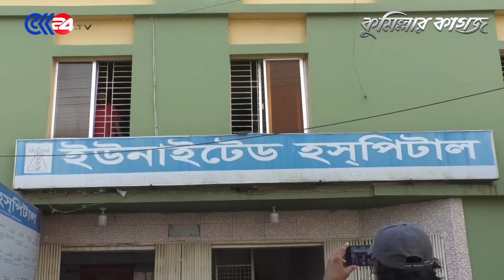কুমিল্লায় দিনমজুর রোগীকে দুই ঘন্টা রেখেই ২১ হাজার টাকা বিল দাবি || Comilla Hospital | Comillar kagoj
Cumillar Kagoj Office:
122 Principal Abdur Rouf Building, Ground floor, 1st floor, 2nd floor